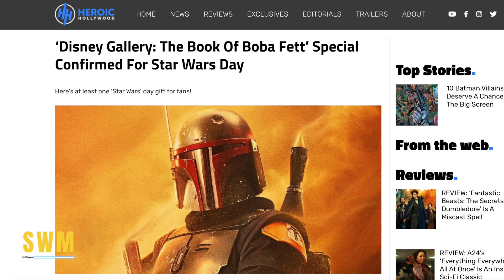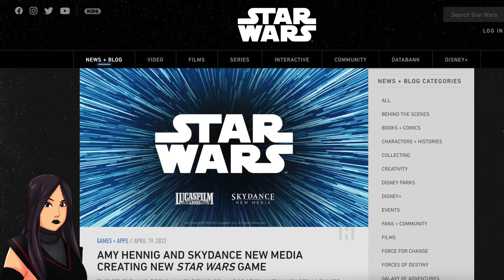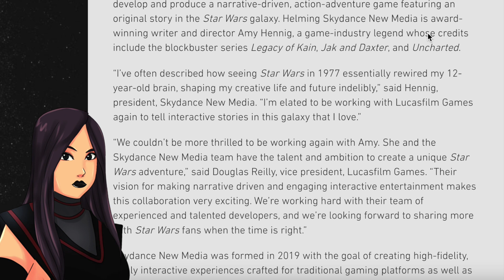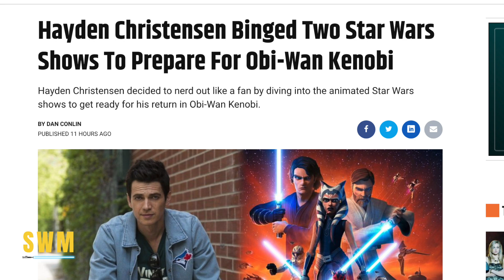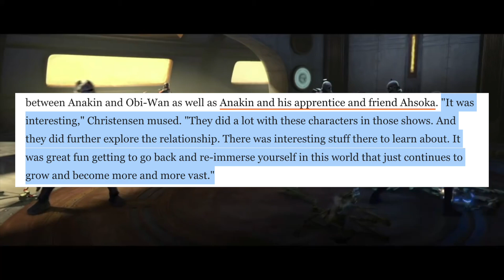Great News For The Book Of Boba Fett, Amy Hennig’s New Game, Anakin & More Star Wars News!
In this Star Wars news update, we have a big update for The Book of Boba Fett as we are getting a Disney Gallery on May 4th like for the Mandalorian Seasons 1 and 2. The show by Robert Rodriguez, Dave Filoni and Jon Favreau ended in February and we might get a Season 2 that could be announced at Star Wars Celebration 2022. We also discuss Amy Hennig, and Hayden Christensen with Ewan McGregor who discussed catching up on The Clone Wars and Star Wars Rebels in preparation for the Obi-Wan Kenobi series.